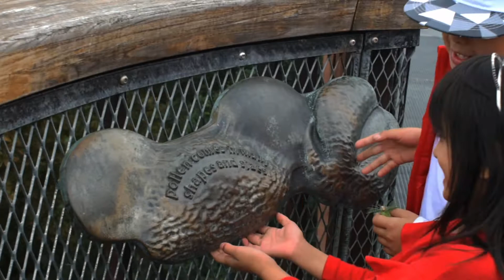Kew Royal Botanical Gardens London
I'm really excited to visit here as I'm into gardening at the moment.

Kew Royal Botanical Gardens in London has so much different plants and the place is huge. We was there for 5 hours and still didn't see everything.

But my favorite was the botanical garden where i saw banana tree :)